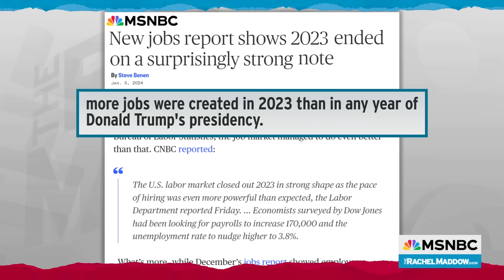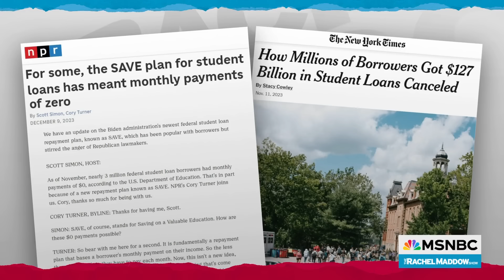Trump's day-one dictatorship tops litany of contrasts targeted by Biden campaign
Rachel Maddow points out that while Donald Trump's threat to democracy is the most urgent issue on which President Joe Biden wants to show American voters a distinction between himself and Trump, it is by no means the only point on which the two candidates contrast sharply.